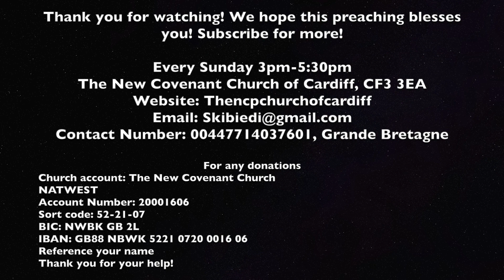Pastor Serge Kibiedi | Fairer des progrès dans l'école de l'obéissance-2